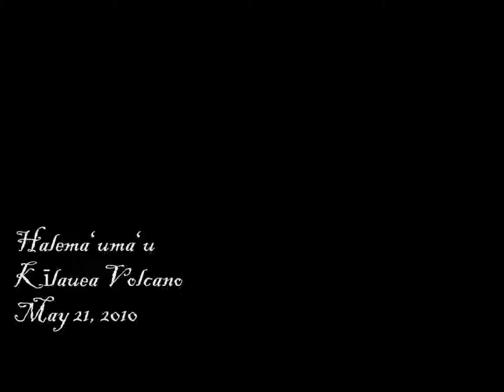Halemaʻumaʻu Time Lapse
Time laspe of the vent in Halemaʻumaʻu Crater, Kilauea Volcano